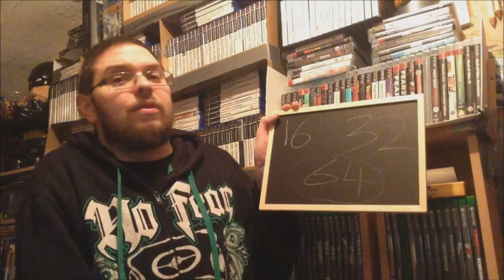Mi-Buy (Episode 1)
Today I show you what I have bought in the new series called Mi-Buy